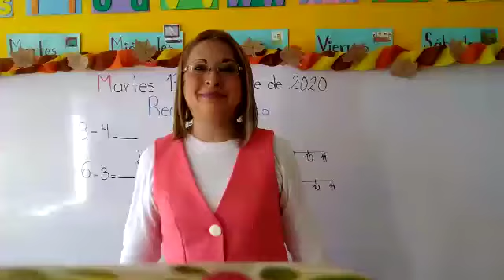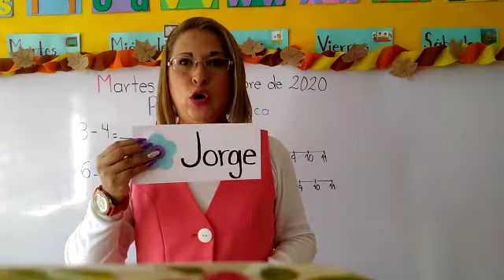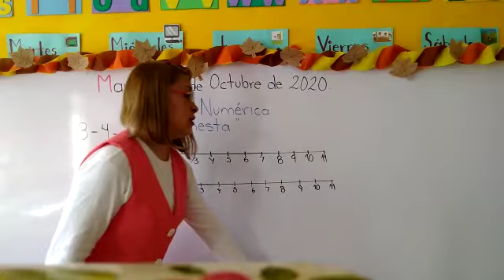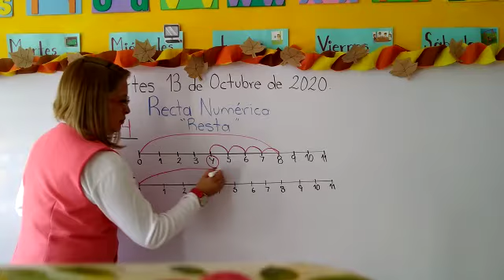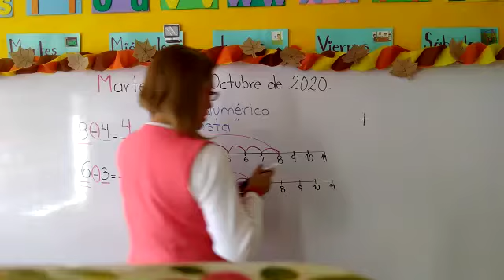Martes 13 de Octubre del 2020."Jardín de Niños Winnky".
Grupo: P-P
Tema: "Recta Numérica: restas"